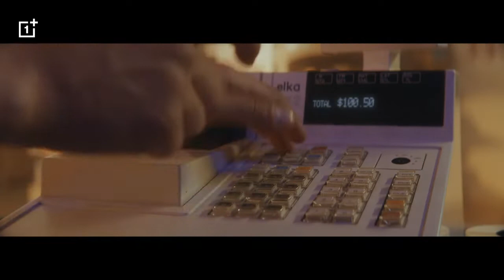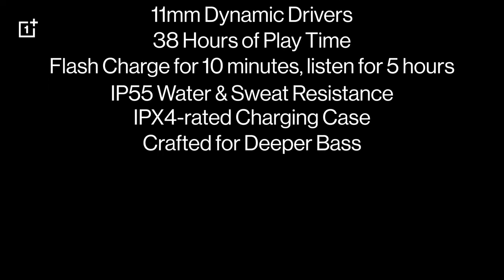OnePlus Buds Z2 - Pearl White With Company Warranty, In Nepal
Details:
- 38 Hour of Battery
- 11mm Bass-tuned Dynamic Drivers
- Flash Charge for 10 minutes, listen for 5 hours
- 40dB Active Noise Cancellation with Transparency Mode
- IP55 Water and Sweat Resistance
- 3-MIC Setup Calibrated for Noise and Wind Reduction
- Dolby Atmos support
- 94ms Ultra-low Latency
- Bluetooth 5.2